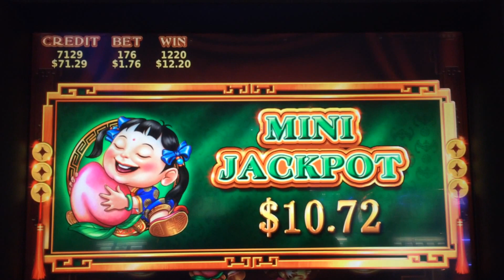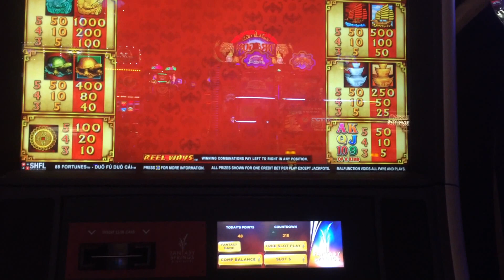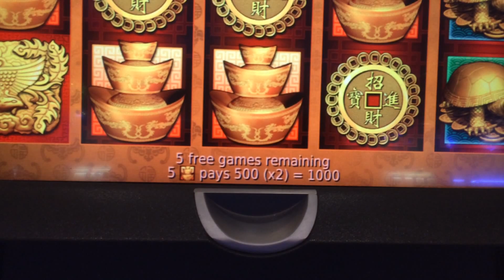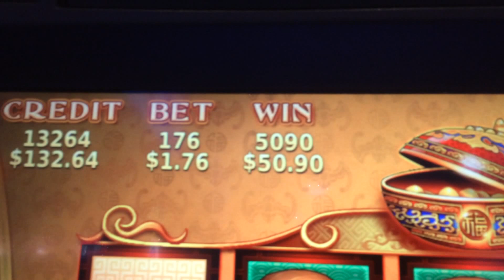88 FORTUNES GOLDEN POT PROGRESSIVE Compilation-Redtint Loves Slots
88 FORTUNES GOLDEN POT PROGRESSIVE Compilation
I played the 88 Fortunes slots one afternoon and received these golden opportunities to pick the big jackpot. But, as some of you know, it seems predetermined that you end up with the mini almost each time.